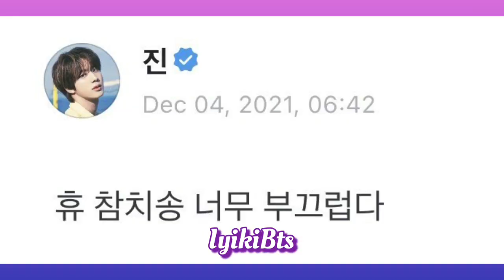Jin den Süper Tuna şarkısı ve klibi. BAYILDIM😍